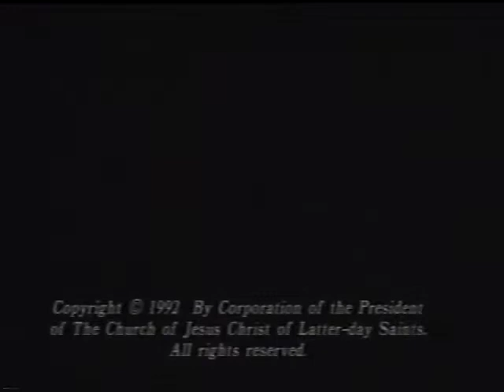Family First (1992)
"How can you build a better relationship with your family? This tape reveals a very hellpful answer: Having a weekly Family Home Evening."